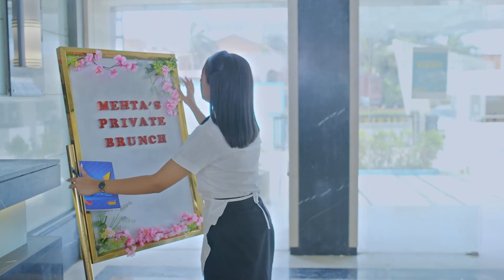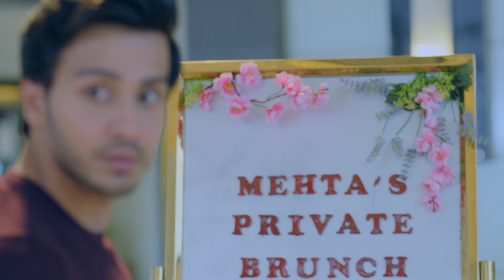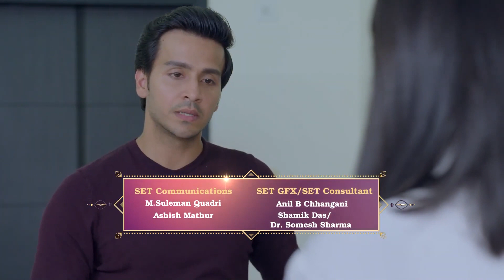أهينت الفتاة المراهقة للفتى الذي تحبه! | لا سيطرة على الحب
أهينت الفتاة المراهقة للفتى الذي تحبه! | قاموا بالافتراء على الفتاة
Ishq Par Zor Nahi Arabic Dubbing